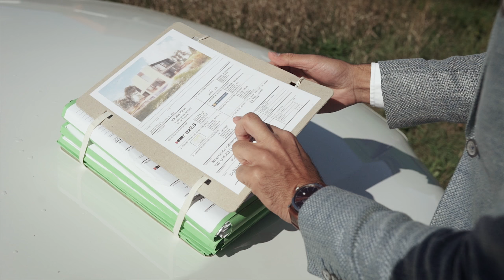Můj ideální pracovní den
Cílem tohoto videa bylo zachytit ideální pracovní den a to zcela autenticky, bez příkras, v prostředí kde pracuji a s lidmi, kteří jsou moji kolegové, kamarádi a obchodní partneři. Základem je časová flexibilita, dělat to, co člověka baví a mít čas na soukromé aktivity i během dne.